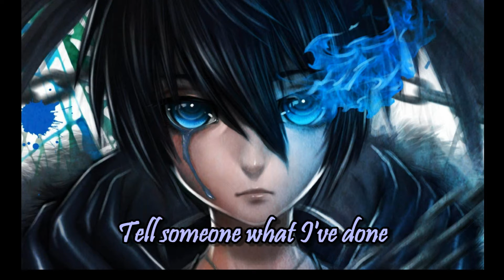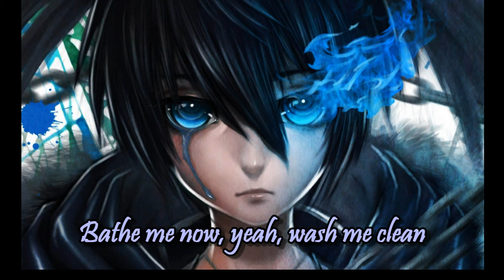Nightcore~ Gas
this freaking boy is my love♥ oh my goodness ^v*

Song: Gasoline
Artist: Troye Sivan
Anime: Black Rock Shooter
ENJOY!!:D